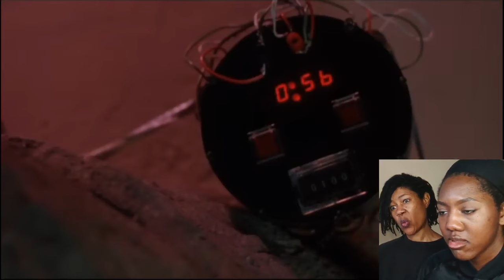The Mask (1994) MOTHER DAUGHTER FIRST TIME WATCHING Movie Reaction | Katherine Jaymes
The Mask 1994 Movie Reaction!  We're reacting to The Mask full movie.  This The Mask movie reaction had us dying of laughter!  Today's The Mask 1994 reaction video features some of the funniest moments in the comedy movie The Mask.  In this The Mask 1994 first time watching movie reaction, we watch chaos unfold when Stanley Ipkiss (Jim Carrey) discovers a magical mask that completely changes his life.  We hope you guys enjoy our The Mask 1994 first time watching movie reaction!  Do you have any other suggestions in addition to this The Mask Reaction?